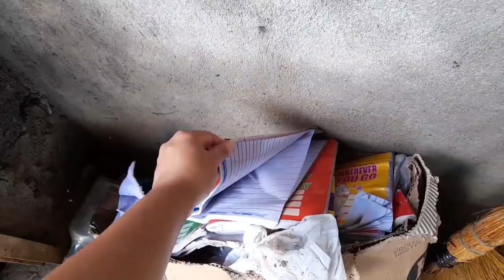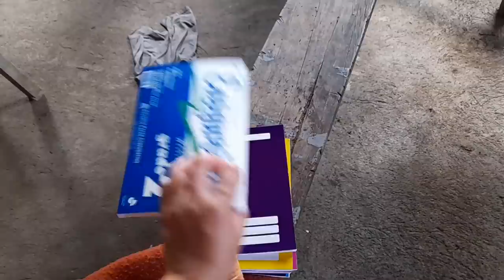ONLY IN THE PHILIPPINES 🥰💪😇 MAGLABA KASAMA BUONG BARANGAY SA ILOG🤣 | joanapot vlogs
joanapot vlogs